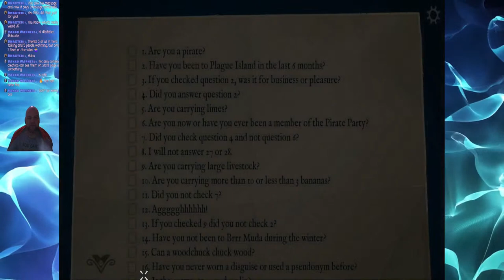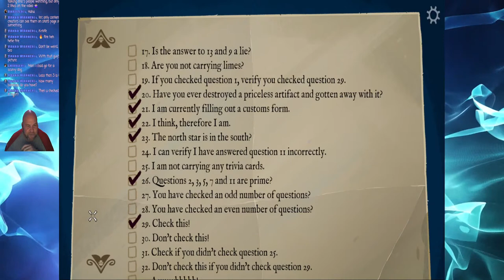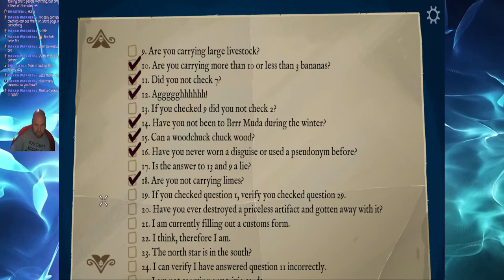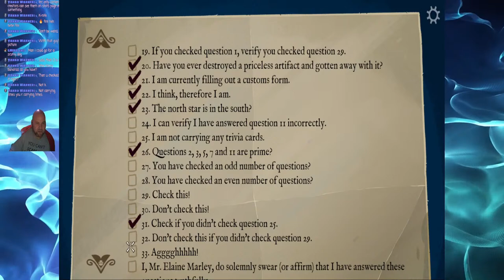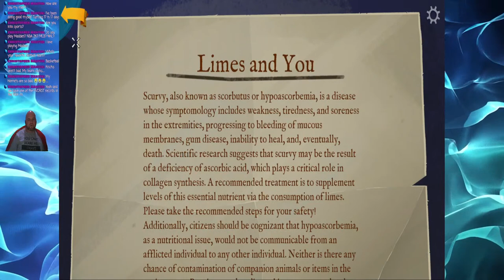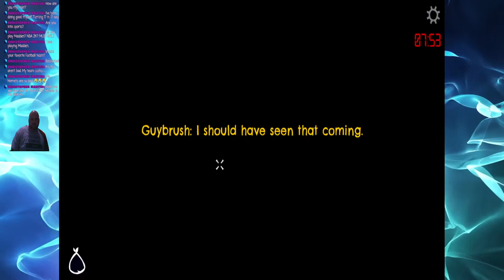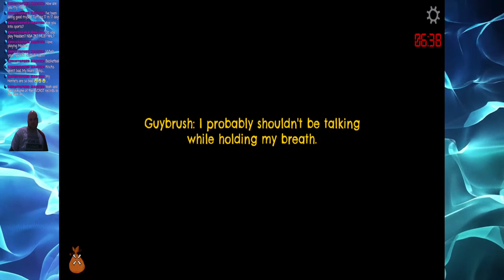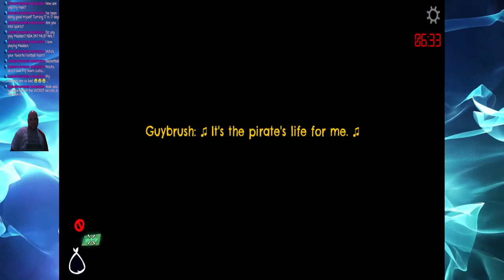Return to Monkey Island [8] Boat is fixed..... now let's find some Keys!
Just when you thought we were almost done!